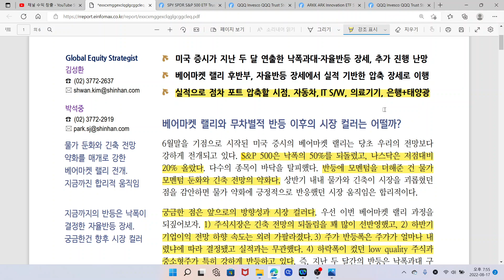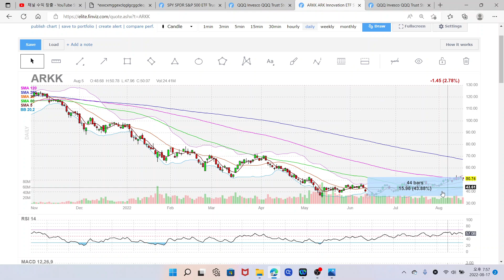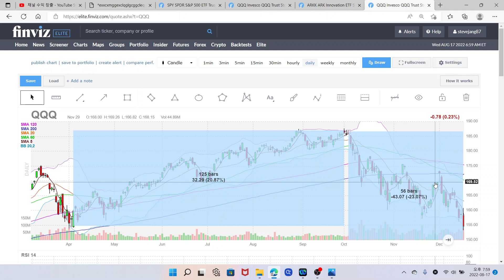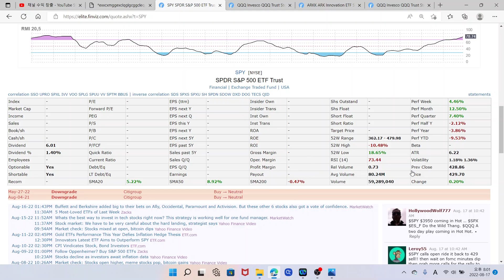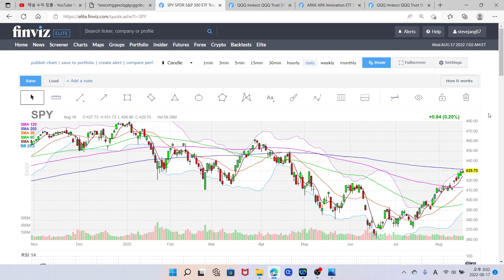미국증시 나스닥 앞으로가 중요하다? 대응법은? 태양광 전기차 섹터 TAN ETF, 테슬라 주식, 신재생에너지 수소 플러그파워, 풍력 등 SPY, QQQ ETF, TQQQ ETF